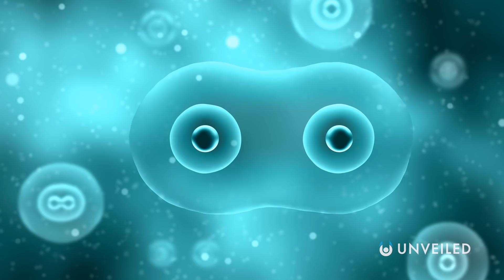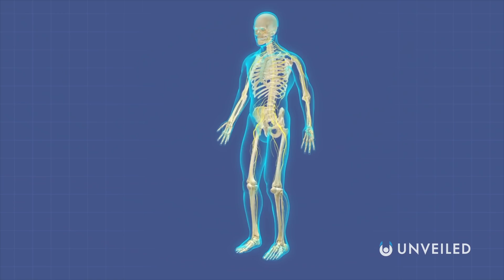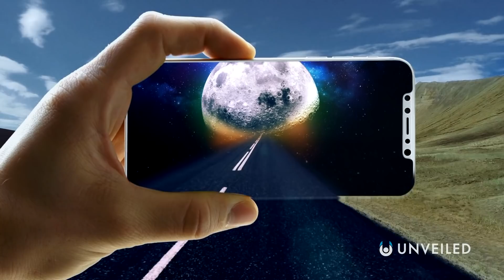How Humans Could Live On Europa | Unveiled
Europa is the smallest of Jupiter's Galilean Moons... and it could be a second Earth for the human race in the future! In this video, Unveiled travels halfway across the solar system to weigh up the pros and cons of living on Europa. Scientists already think that life might exist beneath the icy moon's surface, in vast oceans of liquid water... but what else do we need to know about this distant, amazing world?